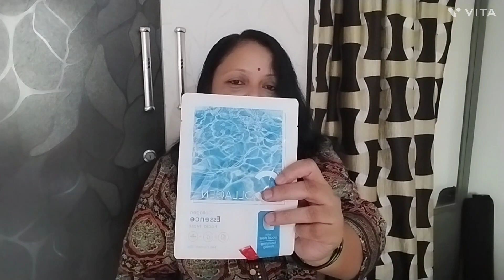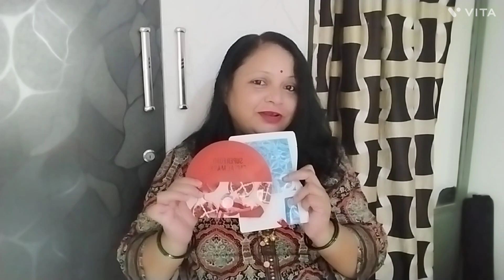सणावराची खास shopping सुरू झाली | मुलाकडून आईला हटके गिफ्ट | designer blouse